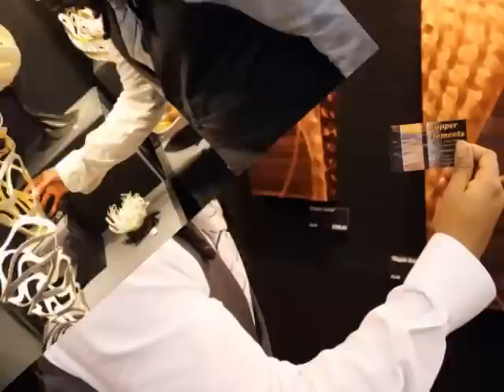C'VION Co Trip to American Craft Council Show in A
Atlanta 2013 American Craft Council Show in Atlanta where vendor and designers came together or not only show you their product but how to use it in decor as well.